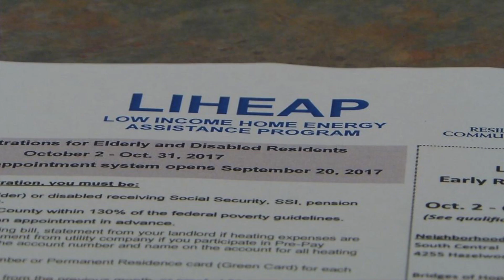Neighborhood Place Closings